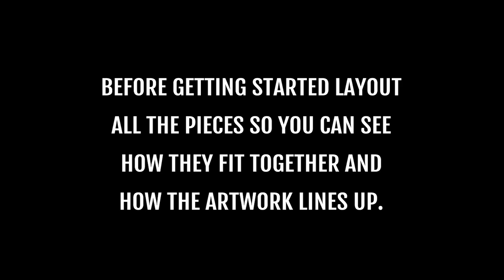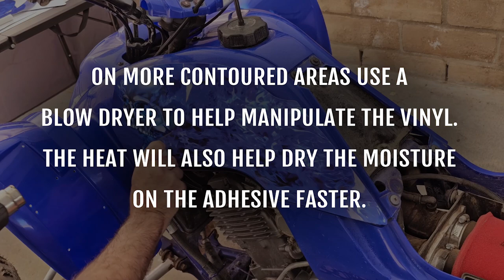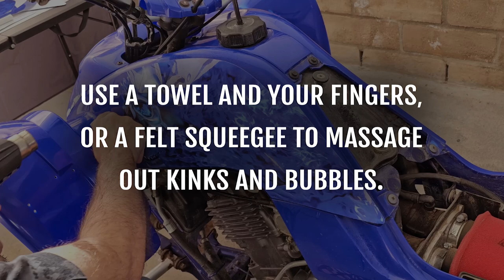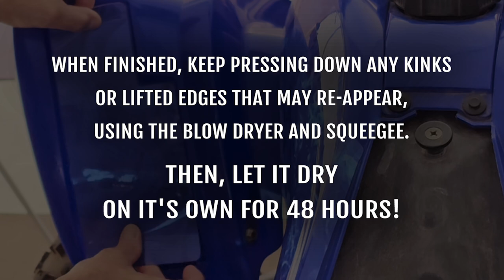ATV Graphics Kit Installation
Invision Artworks Graphics Kit Installation Instructions:

Notes:
• Read these instructions all the way through before installation.
• For best results, install in a 60°-100° environment.
• Be patient, take your time and plan on spending a few hours installing your new graphics kit.
• After installation avoid gas spillage when refueling as it will seep under the decals and dissolve the adhesive.

Instructions:
1. Remove all factory decals from vehicle.

2. Using Methyl Ethyl Ketone, clean your plastic parts and remove any glue that may be left from factory decal removal.  if available, (DO NOT leave M.E.K. soaked rag on plastic for too long, and avoid ANY contact to “hard plastics” such as tail-lights & headlights...it will cause damage). If MEK is unavailable you can use strong rubbing alcohol to clean the plastics. If there are any deep scratches with burs that extrude from the surface, try shaving them as flush as possible with a razor blade.

3. Get out your blow dryer and extension cord...The heat from the blow dryer will allow the decal pieces to be more pliable and easier to manipulate as well as dry the moisture from the spray bottle.

4. Before removing backing paper from the decals, hold each piece up to your vehicle to get an idea of how they will line up.

5. Spray down area where the first decal piece will be placed with a spray bottle of soapy water (approximately 6 drops of liquid dish soap in 24 oz. of water). Pick an easy piece to start with one of the smaller, more flat pieces. Gradually apply the graphics piece starting at one end. On larger pieces start from the center and work your way outward. Pay special attention to lining decals up properly to your plastic’s shape and to adjacent artwork.

6. Use your fingers, a soft cloth and/or a squeegee to massage out kinks and bubbles, take your time! If you need to pull the whole piece back up and start over, that's okay just try to keep your fingers off the edges of the glue side.

7. On some of the more contoured, difficult areas use the hair dryer to help in stretching the vinyl. The heat will also help to get the vinyl to adhere quicker by drying the moisture from the spray bottle.

8. When finished keep checking for kinks and bubbles that may re-appear for the next 15 minutes or so, until adhesive begins to cure. If you can’t rub the bubbles out, you can try using a sewing needle to remove them.

9. Then, LET IT DRY ON IT'S OWN FOR 48 HOURS!!

You can also download a PDF of the above instructions here.
WARNING
Factory warning labels display very important safety information that could prevent serious injuries or death. Invision Artworks DOES NOT recommend covering or removing ANY factory warning labels. Therefore Invision Artworks will not be held responsible or liable in any way for any injuries or death, directly or indirectly resulting from the covering or removal of factory warning labels.
Instructions